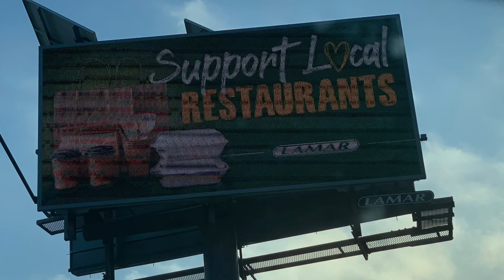Learn how to learn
The playing field is even- but it won’t be for long. Take the shift & learn how to learn